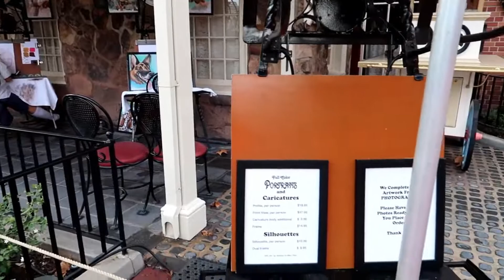PROBANDO COMIDA MEXICANA EN EL RESTAURANTE PECOS BILL TALL INN & CAFE MAGIC KINGDOM DISNEY WORLD #64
PROBANDO COMIDA MEXICANA EN EL RESTAURANTE PECOS BILL INN & CAFE EN MAGIC KINGDOM EN DISNEY WORLD #64. EN ESTE VIDEO ALMUERZO  EN UN EXELENTE RESTAURANTE DE COMIDA RAPIDA LLAMADO PECOS BILL TALL INN & CAFE EN EL PARQUE DE MAGIC KINGDOM EN DISNEY WORLD EN ORLANDO, FLORIDA EN ESTADOS UNIDOS DONDE PROBAMOS DELICIOSA COMIDA MEXICANA ADEMAS VEO VARIOS CAVALCADES Y TAMBIEN TUVE LA SUERTE DE VER VARIOS PERSONAJES EN EL PARQUE.